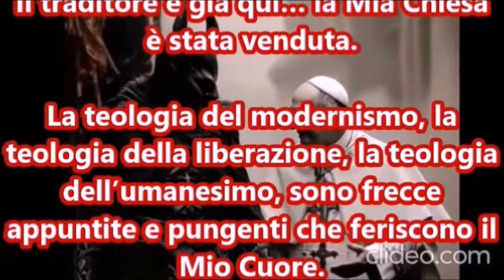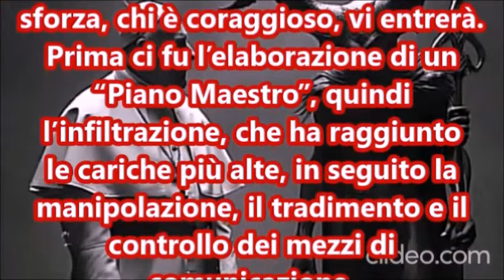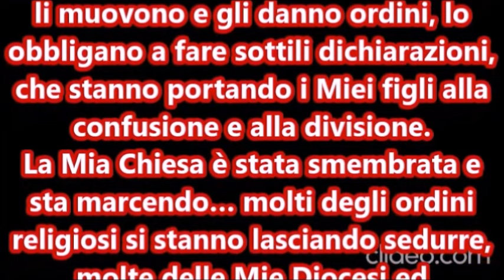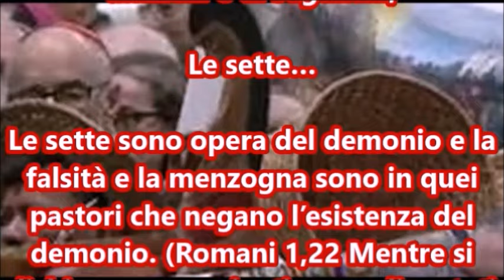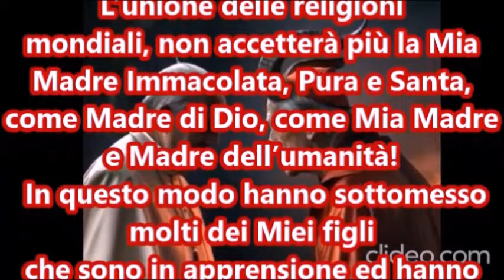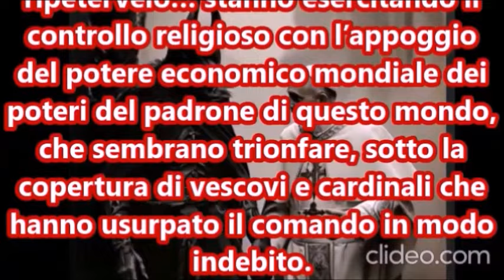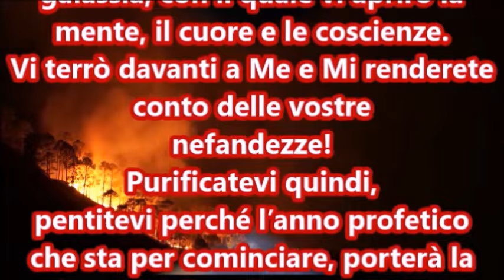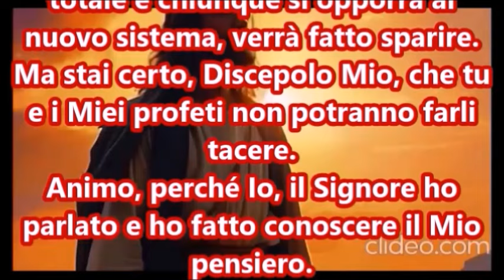IL TRADITORE E' GIA' QUI, LA MIA CHIESA E' STATA VENDUTA!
MESSAGGIO DI NOSTRO SIGNORE GESU' CRISTO AL VEGGENTE MESSICANO: IL DISCEPOLO
CARISSIMI FRATELLI
LA VOCE DELL' AUDIO VIDEO E' LA MIA PERSONALE, NON USO VOCI COMPUTERIZZATE E ARTIFICIALI.

PER FARE DEGLI AUDIO VIDEO OCCORRE TEMPO, RICERCA, DEDIZIONE, IMPEGNO!

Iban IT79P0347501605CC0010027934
Conto 27934  CAB 01605
ABI 03475BIC/SWIFT INGBITD1XXX
OPPURE
Silvia Recchioni. Banca Intesa San Paolo.
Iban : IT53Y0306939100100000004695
BIC: BICTITMM